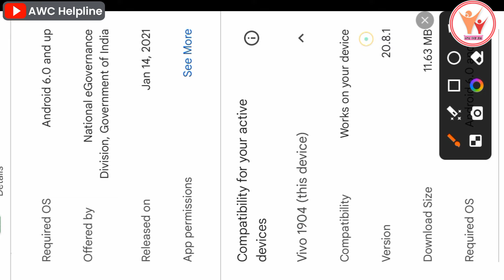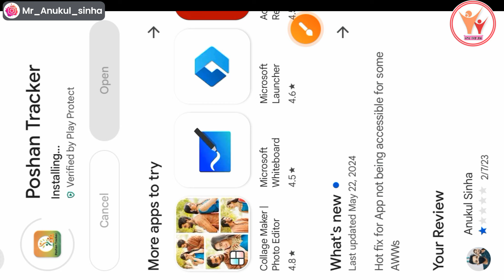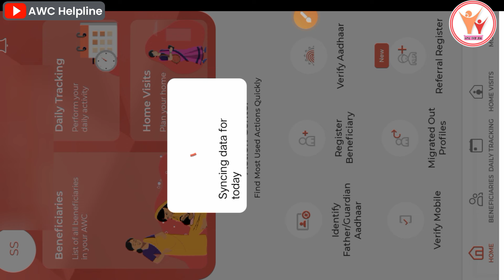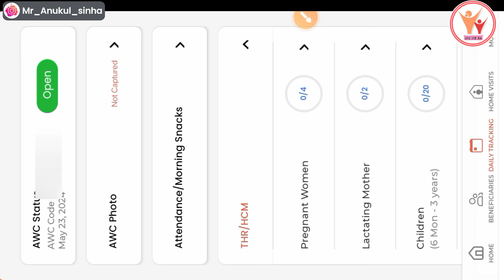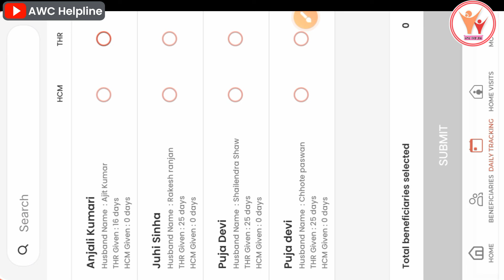Poshan Tracker 20.8.1 Letest Update | application not Working samasya solve